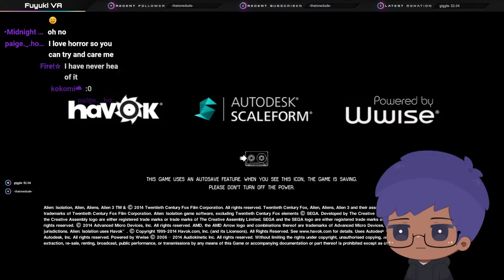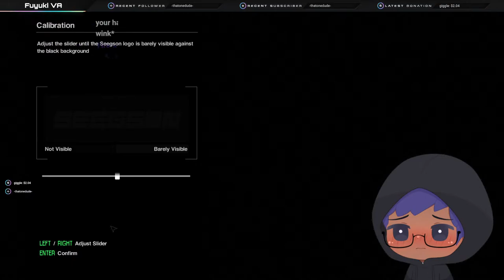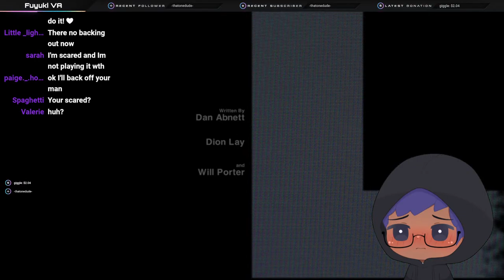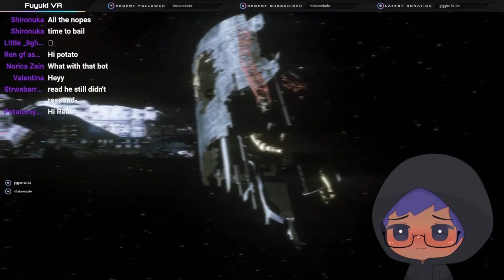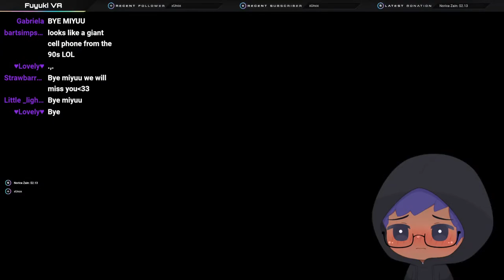🔴 【HORROR GAME】I AM TOO SCARED TO PLAY THIS ALONE PLEASE JOIN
Thank you so much Shiro!

Thank you so much Cherrybunny, Riahhh, Eikku
Kyree, Jasmine